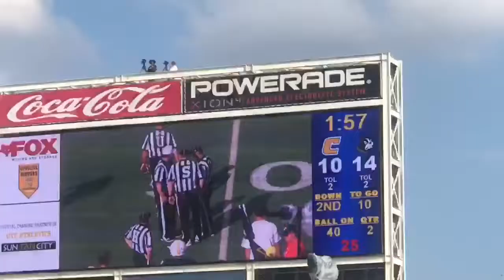Mini Game Day Vlog | UTC vs Wofford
Hey y’all! Back with another video 💕 hope y’all enjoyed!